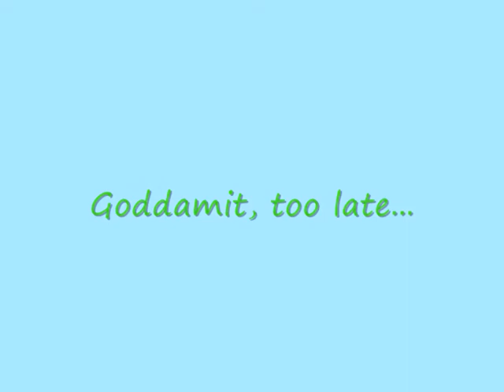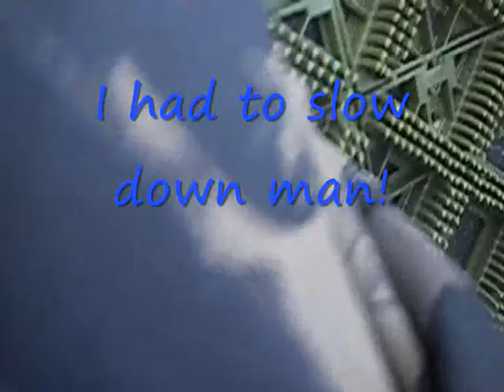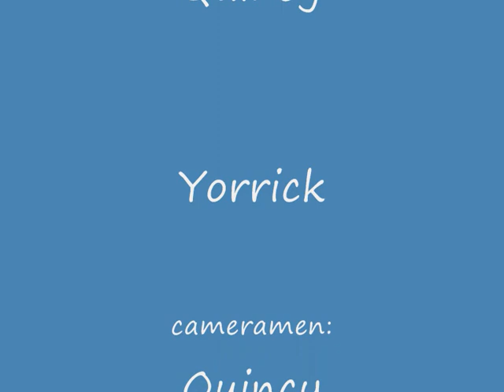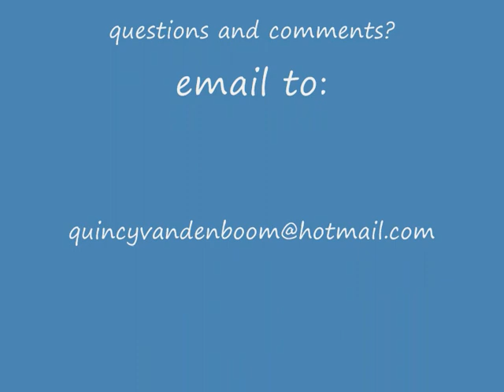Green Balance snowboarding from Uden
this is the new footage from snowboarding from de schans. it says there will be a new 1 like in march, but this could be earlier
feel free to post a comment